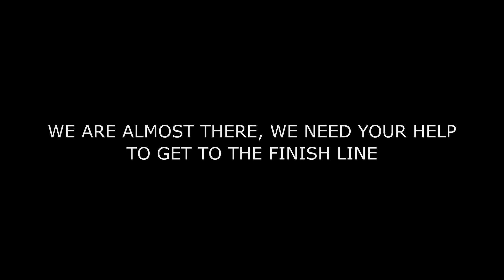SAMADHI WE ARE ONE -TRAILER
PLEASE HELP US FINISH OUR DOCUMENTARY
We have made this film to sensitize the human cosciousness even more towards animals and their cause. Samadhi shows and highlights the amazing capacity that these creatures have to love, rather than concetrate on their suffering as many other documentaries sharing our cause do.

To try and describe Samadhi using words is a difficult task, but we'll try anyway. Samadhi is a documentary about animals that is different from the ones we are used to watch. You will not drown in a sea of information and fact, you will not find out about the working habits of the green ant or learn anything about the mating rituals of baboons. Samadhi stands out from other documentaries, it will make you experience seven stories of love and friendship between humans and animals, filmed as we traveled around the world.

You will discover that there are no barriers between “us” humans and “them” the animals, the only barriers you will find are those we humans have invented.